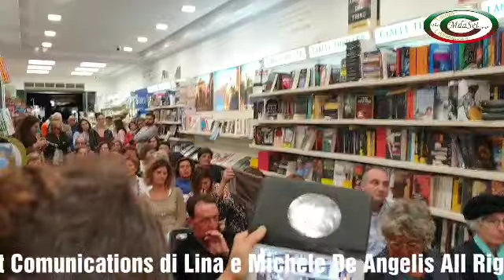Francesco Paolo Oreste-L'ignoranza dei numeri-Libreria Tasso-Sorrento-14/10/2019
Sorrento 14/10/2019 Libreria Tasso , Francesco Paolo Oreste  presenta il suo romanzo " L'ignoranza dei numeri" -Storia di molti delitti e di poche pene-
Presentazione del libro e lettura di brani di Guglielmo Maglio
Modera il giornalista Vincenzo Iurillo​
Intervento del Dott Vincenzo Gioia

Alla fine interessante abbinamento al romanzo di degustamento alcune tipologie di vini sapientemente selezionate dal sommelier dell'Enoteca Decanter di Sorrento
Descrizione
L'ispettore Romeo Giulietti è un uomo di speranze, è uno che crede nelle parole, più che nei numeri, e nei miracoli, perché gli è capitato di vederne qualcuno. La sua casa è il suo rifugio dove spesso sogna. Sogna frammenti della vita degli altri. I loro amori, le loro miserie, i loro dolori gli cadono dentro quando chiude gli occhi, quando il sonno dovrebbe essere ristoro e invece si trasforma in un valzer di immagini e parole da cui Giulietti cerca di trarre una soluzione, una spiegazione, un abbozzo di verità. Combattuto tra la legge che ha giurato di servire e la giustizia cui profondamente anela, tra l'amore impossibile per Rebecca, che lo ha lasciato e a cui non ha mai smesso di pensare, e le indagini da portare avanti, Giulietti trova conforto nel pragmatismo tagliente del suo fido assistente Michele, detto appunto 'a polemica, nei libri dei suoi autori preferiti, che sfoglia ogni volta che ha bisogno di trovare risposte, nella contemplazione di quel mare - il suo mare - che, silenzioso e onnisciente, è il solo (forse) in grado di restituirgli il vero senso delle cose. Così, in una Napoli sommersa dai rifiuti, l'ispettore si schiera dalla parte di un'umanità piccola piccola che lotta per sopravvivere. Per questo quando viene brutalmente assassinato Tatore 'o Scarrafone, che vive di furti e di espedienti, Giulietti vuole a tutti i costi scoprire la verità. Prefazione di Erri De Luca."